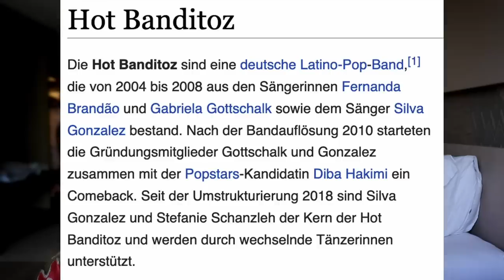Bloßstellungen & Vertrauensbrüche - Prominent getrennt 2023 Folge 6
Prominent getrennt 2023 - Folge 6
die Stunde der Wahrheit zwischen Sandra und Juliano steht an, Fabio zeigt sein wahres Gesicht und schießt ohne mit der Wimper zu zucken gegen Marlisa und bei Silva fällt endgültig die Maske des eigentlich so perfekten Mannes. Meine Güte, war das ein wilder Ritt.

Was sagt ihr zur heutigen Folge und zum Verhalten mancher Kandidaten?
xoxo, Polce